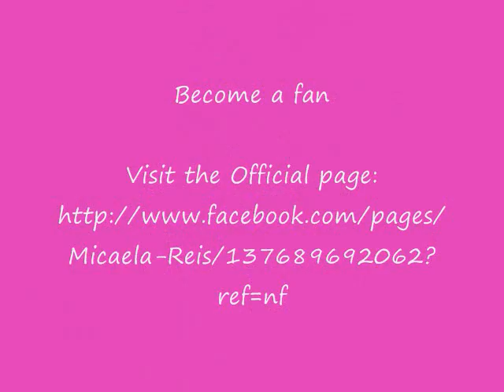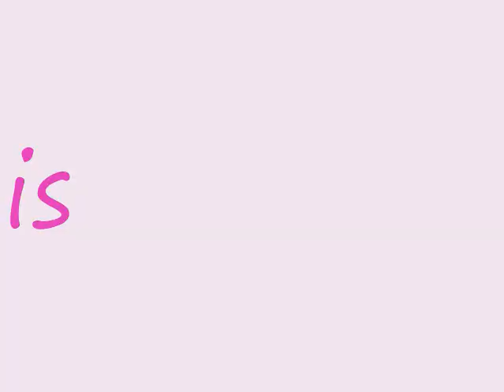Miss Angola 2007 Micaela Reis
Miss Angola Universe 2007- Micaela Reis
Become a fan in Facebook
Official Facebook of Miss Universe Pageant
msn's